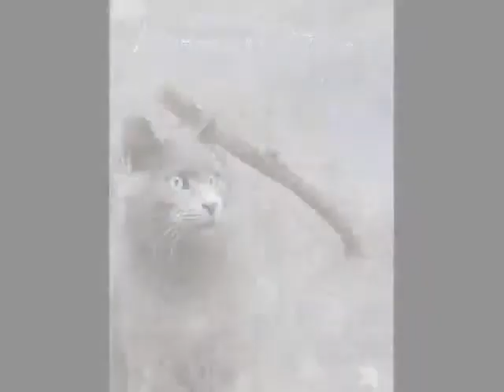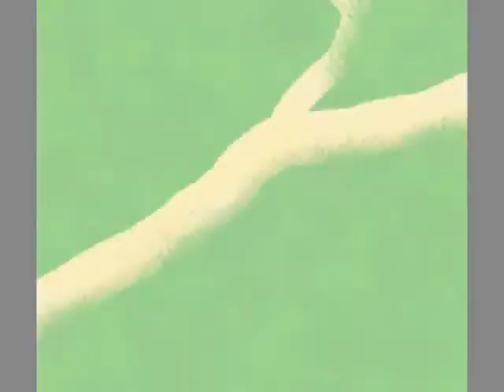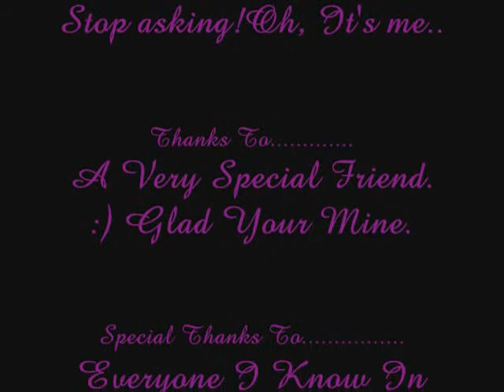Jaypaw And The Stick- Beautiful Soul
This movie was Requested By A Friend of mine, and just let me say.
I HAD SO MUCH FUN WORKING ON IT!!
YEAH!!!

*A Clawtail And Razor Movie, Produced By Clawtail And Razor.*
(2008)